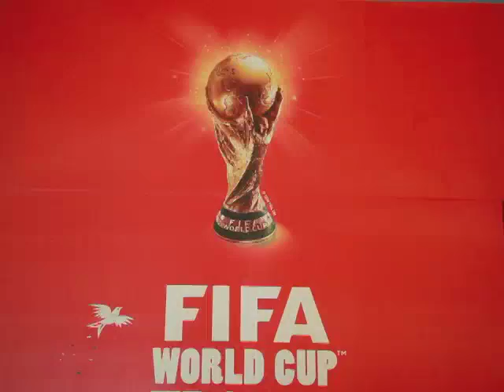ถ้วยรางวัลฟุตบอลโลก ฟีฟ่า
แฟนบอลชาวไทยกำลังถ่ายรูปเป็นที่ระลึกกับถ้วยรางวัลฟุตบอลโลก ฟีฟ่า เวิลด์ คัพ โทรฟี่ ทัวร์ โดยโคคา-โคลา ณ รอยัล พารากอน ฮอลล์ ชั้น 5 ศูนย์การค้าสยามพารากอน ตั้งแต่วันที่ 29 ถึง 30 ธ.ค. นี้ เวลา 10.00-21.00 น.
Photographer กิตตินันท์ รอดสุพรรณ (Kititnun Rodsupan)